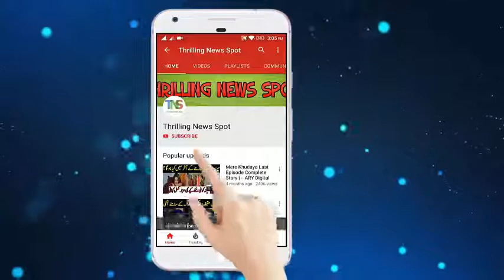Koi Chand Rakh 2nd Last Episode | Promo | ARY Digital Drama